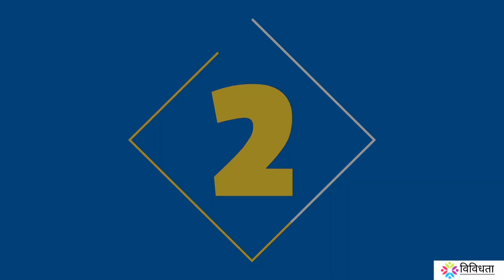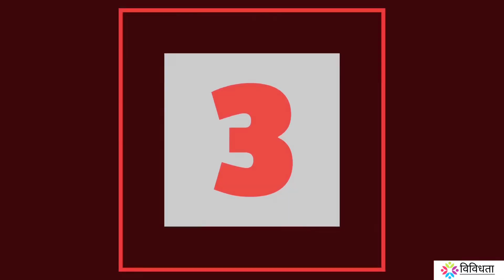6 Best Indoor money plant decoration ideas | मनी प्लांट की सजावट money plant decor with flower DIY